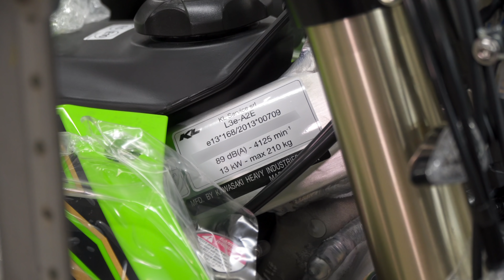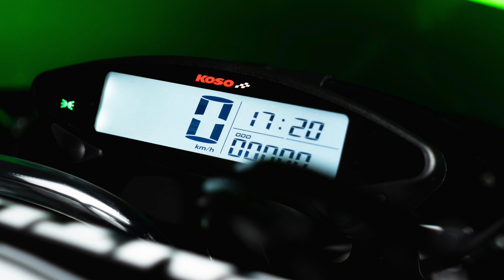Kawasaki KX250XC 2021 - KL Enduro | Prezentacja modelu | Lobo Moto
Nowość ze stajni Kawasaki, KX250XC. Praktyczne połączenie modelu crossowego i enduro.
Dodatkowo ten konkretny motocykl charakteryzuje się pakietem KL, oznacza to że posiada homologację drogową i można go zarejestrować.